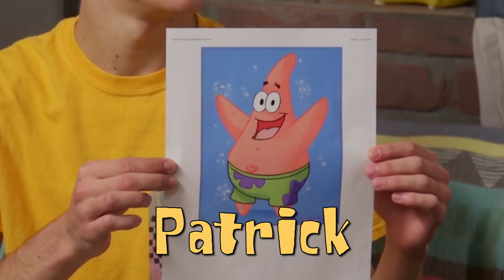CARTOON PLAY DOH CHALLENGE (Squad Vlogs)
It's time for the Cartoon Play Doh challenge! Who can create the best cartoon Play Doh masterpiece?